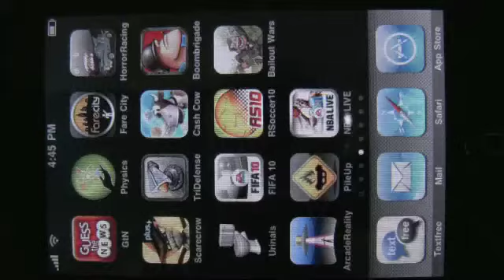NBA Live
Gameplay of NBA Live for the iPhone from EA. First shows season mode for Lakers vs. Mavericks, then an exhibition game Lakers vs. Celtics.